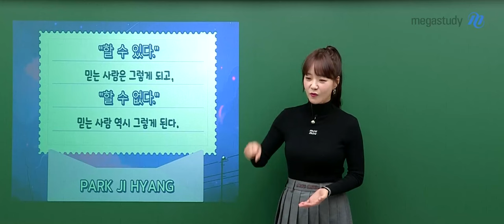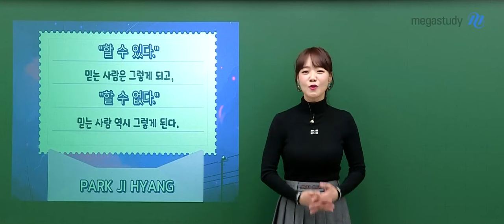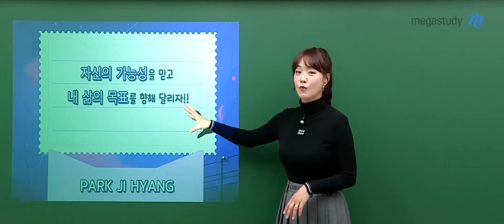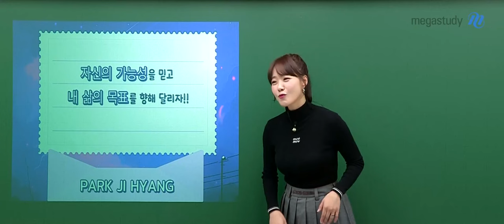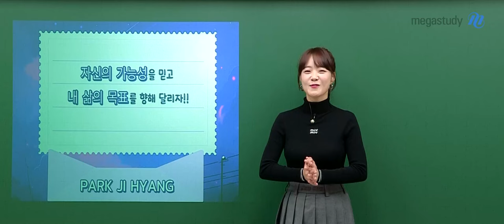[메가스터디] 생명과학 박지향쌤 - 빛지향쌤의 2024학년도 마지막 영상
2024학년도 수능을 향해서 열심히 달려온 여러분 정말 수고 많으셨습니다.

여러분들의 노력한 그 결실이 수능장에서 발휘될 것을 믿고 있기에
무언가 부족하다는 생각을 먼저 하지 마시고
'나는 그동안 열심히 많은 시간들을 내 삶을 위해서 열심히 쌓아왔다.'라고 하는 확신에 찬 마음만 가졌으면 하는 바람입니다.

선생님도 계획했던 대로 다 이뤄진 것은 아닙니다.
열심히 준비한 과정과 계획이 무산되었을 때,
마치 나를 이렇게 좁은 눈으로 좁은 식견으로 내가 선택했던 여러 가지 꿈들이 있었다면
마치 거대한 힘이 나를 거기 아래에서 잡아서 아직 세상을 보는 눈이 없구나 큰 세상을 던져주겠다.

저를 큰 세상으로 던져서 또 다른 도전이 있는 세상으로 던져지는 느낌이 그 당시 실패라고 느꼈지만
그다음 일을 겪고 하는 순간마다 내가 더 큰 세상에 나아가고, 더 큰 세상에 나아가니 시야가 넓어졌던 것 같습니다.

나는 내가 가지고 있는 이 길에 대해서 한 치의 어긋남도 없이 나아가야 한다는 것에
불안과 떨림의 마음이 있다면 이때까지 열심히 해왔으니 그 결과에 여러분들을 더 큰 세상으로 나아갈 수 있는 계기가 존재할 것입니다.
수능까지 며칠 남지 않았지만 컨디션이 중요합니다.
체력 단단히 준비하시고 그날 날 여러분들의 실력을 충분히 발휘하실 수 있을 겁니다.

우리 수능날까지 화이팅합시다!

▶ 빛지향 선생님의 2024학년도 마지막 캐스트 영상, 자세한 내용은 캐스트를 통해 확인해 보아요!